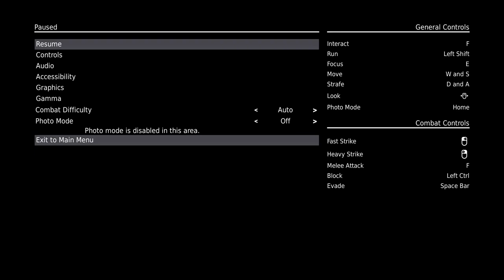HELLBLADE SENUA'S SACRIFICE Gameplay Walkthrough Part-4 NG PC (HINDI + ENGLISH)